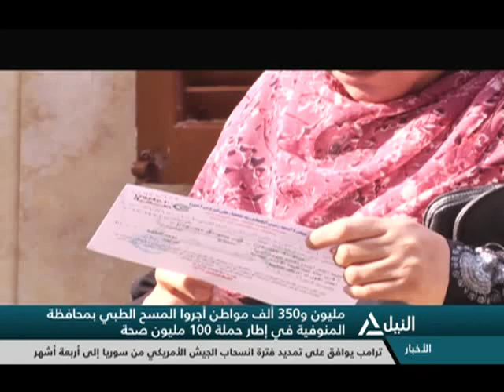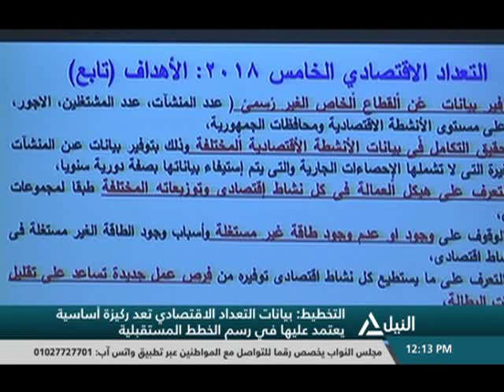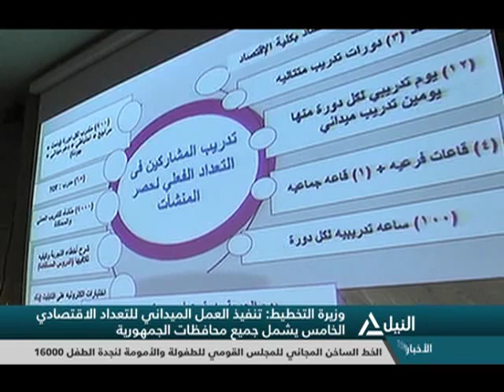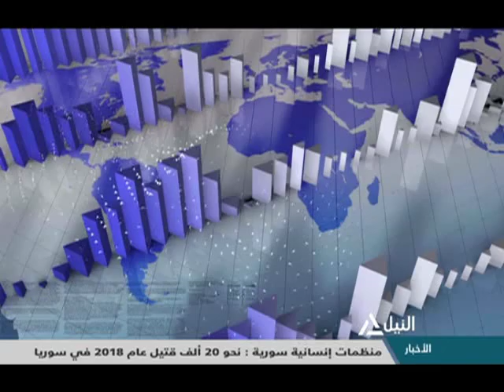بانوراما النيل الثانية عشر ظهراً 01-01-2019